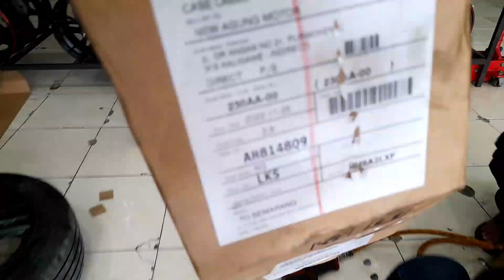TOYOTA INNOVA DIESEL LOWERING KIT SPRING HSR WHEEL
Semoga berkah selalu.Aamin 🙏